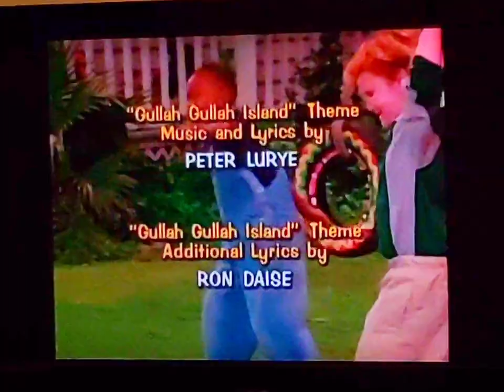The Green Show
Written By
SUSAN KIM

Directed By
LIZ PLONKA